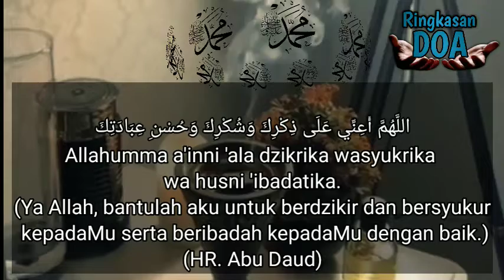Doa agar Dicintai Nabi Muhammad. | Amalkan Doa ini setelah Shalat Fardhu..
semoga kita termasuk umat Nabi Muhammad SAW yang mendapatkan Syafaatnya.. Aamiin